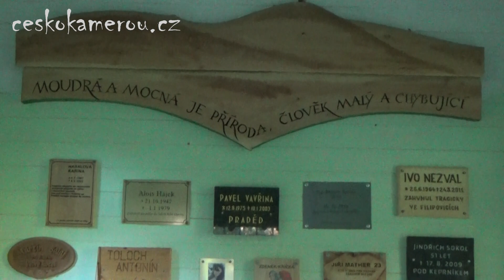Památník obětem hor - Červenohorské sedlo